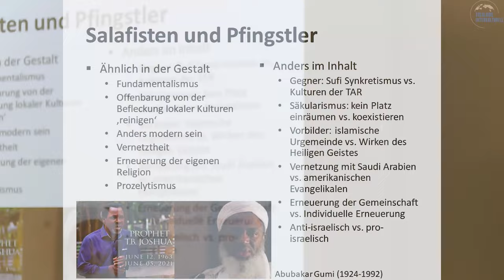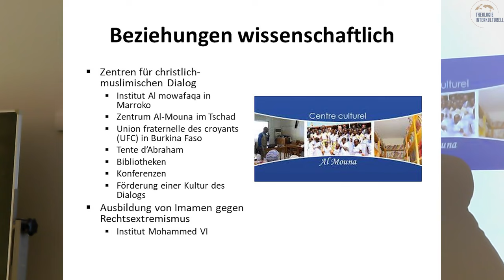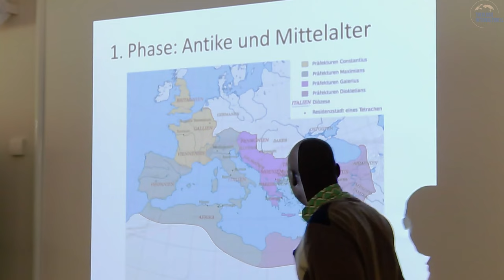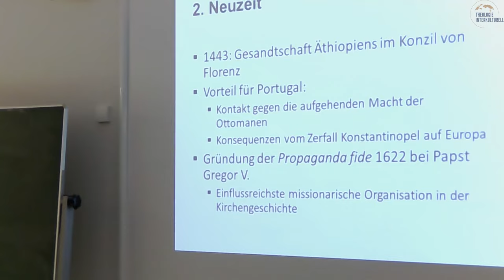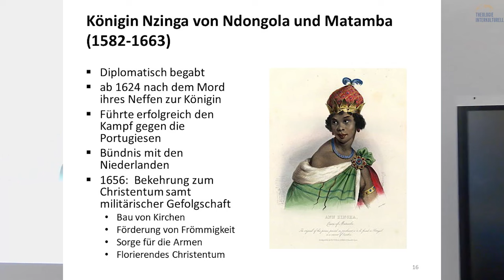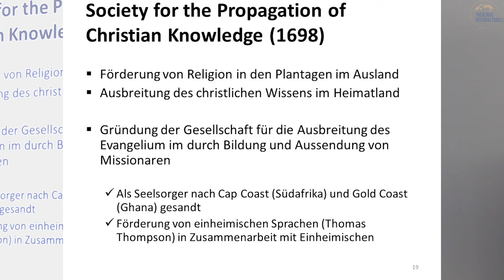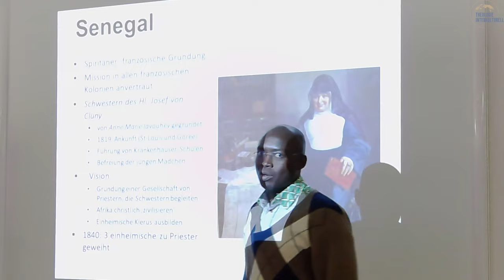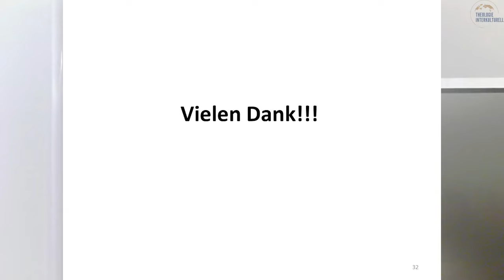Identität(en) im Konflikt. Missionsgeschichte Sahel - Thi - R. Noartangar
Dies ist die fünfte von 14 geplanten THI Vorlesungen von Rodrigue Naortangar mit dem Titel - Identität(en) im Konflikt. Christliche Gemeinschaften in der Sahelzone aus dem Wintersemester 2023/2024 an der @Goethe Universität Frankfurt im Fachbereich Katholische Theologie @GoetheUniversitaet  und trägt den Titel: Sahel - früher und heute.
THI Vorlesungen finden jedes Wintersemester statt und sind für alle Interessierten offen.